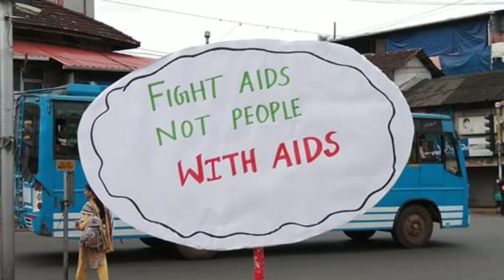|AIDSday|AlShifaCollegeOfNursing|HumanChain|MusicalDrama|AIDSdayProgramme|017|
|AIDS Day Observance 2019|Al Shifa College Of Nursing|NSS Unit|Red Ribbon Club|December 1, 2019|